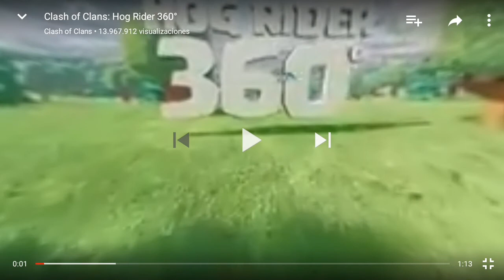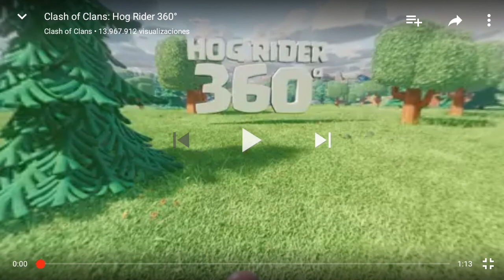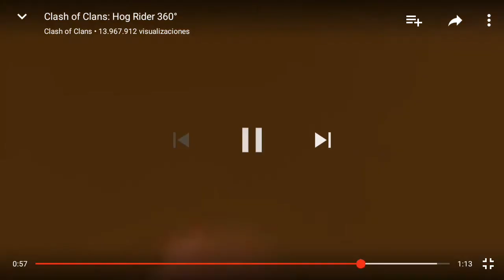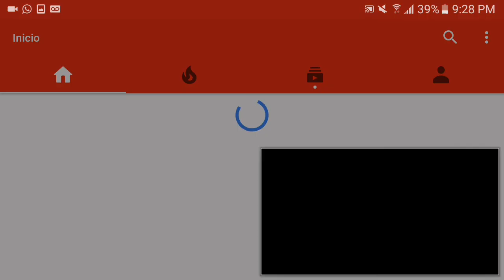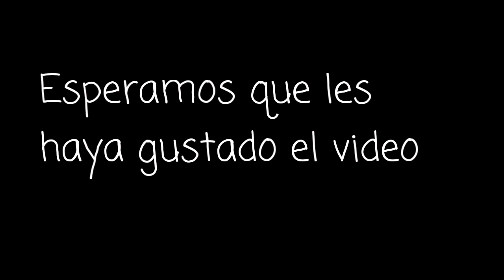Reaccionando al MontaPuercos 360° | Pero me aplasta el esqueleto :( | Clash Of Clans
¡¡¡Que tal chicos y chicas aqui un nuevo video!!!

TU SKYPE?
Mi skype solo lo tienen mis amigos y familia.

QUE GRABAS?

Boom Beach.
Clash Royale.
Minecraft.

Te puedo agregar a mi xbox, PlayStation?
Proximamente...

Derechos de admision reservados.